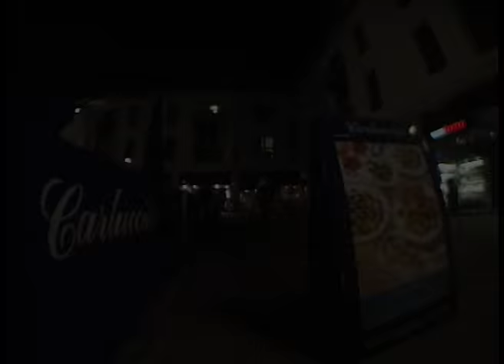fifty lot - on tick.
a section featuring some of the fifty fifty riders and mates.
taken from the full on tick. video
available soon ...